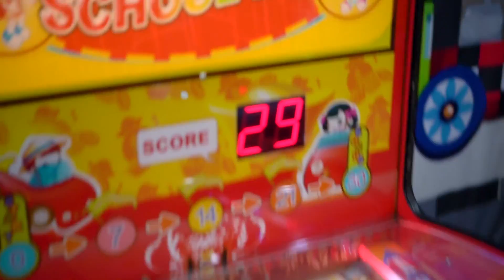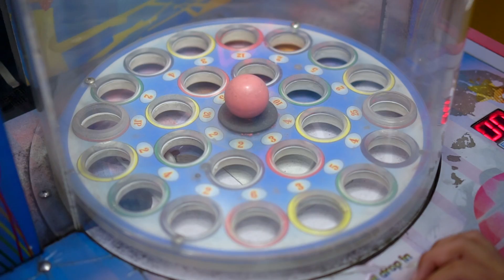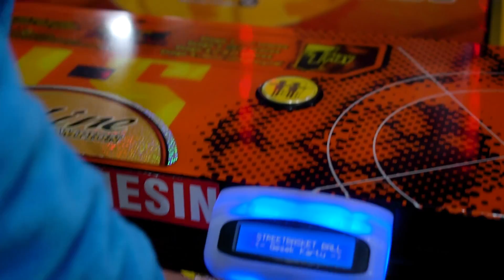Diwan dapat banyak tiket permainan